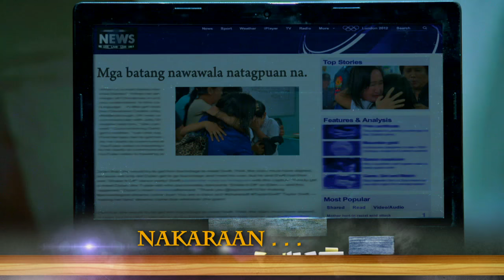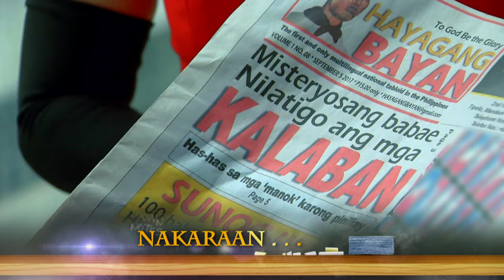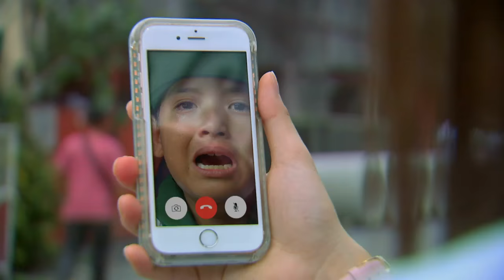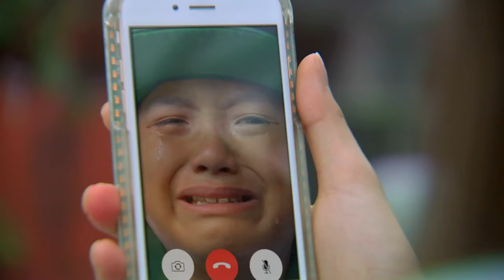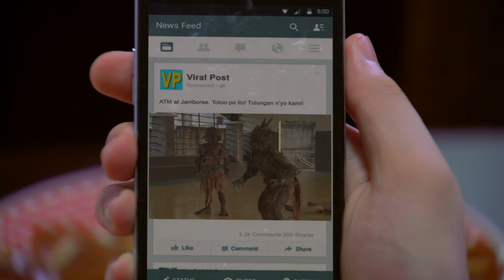Super Ma'am: Full Episode 13